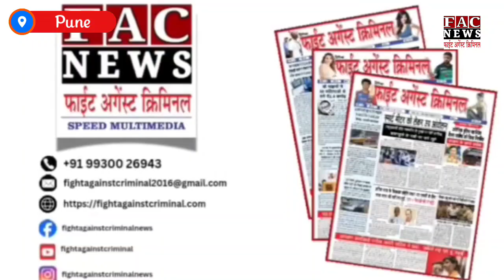Mumbai Breaking: पृथ्वीराज चौहान सतेज बंटी पाटिल ने कराड़ टोल नाके पर किया धरना प्रदर्शन | Politics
Read more -

Follow us -

Mumbai Toll Naka, Breaking News, Politics, Congress, Prithviraj Chauhan, Bunti Patil, India, Latest Hindi News, Trending, Viral, Maharashtra